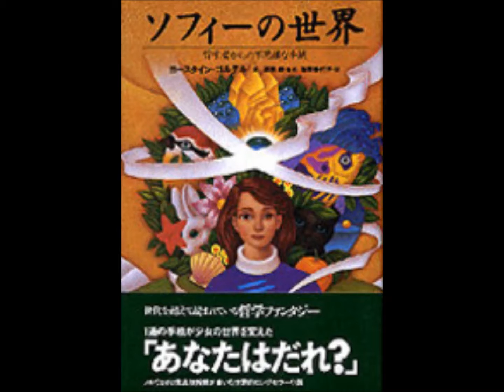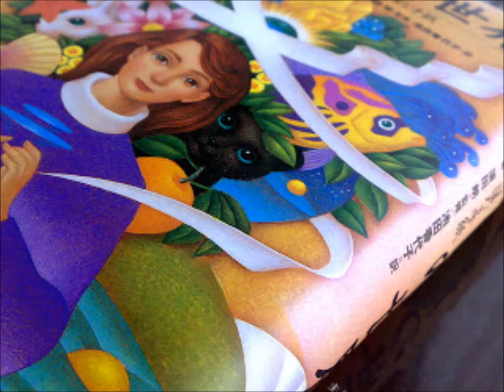お手軽ラジオドラマ ソフィーの世界【その３】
世界で一番やさしい哲学の本。１９９５年の大ベストセラー！
（原作Jostein Gaarder 訳 池田香代子 脚色 蓬莢泰三 音楽 吉川和夫 出演 島本須美 鈴木瑞穂）の
お手軽シリーズとしてまとめたものです。

「ソフィーの世界」は長編作品ですが、
手軽に楽しめるよう、１０分前後になっています。

【その３】のキーワードは、、
イデアの世界、そして、魂への憧れエロス。

ドラマや映画って、面白くないと最後まで見ない
面白いものでも、飛ばしながら見ることもある・・・
というあなたにピッタリの動画です。